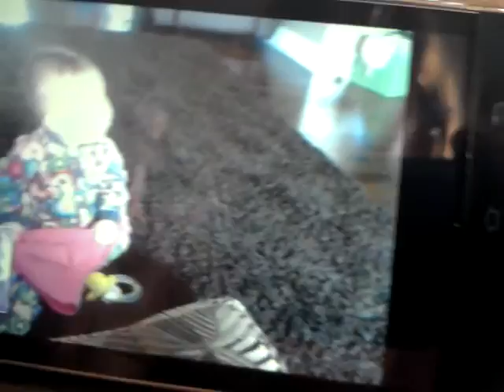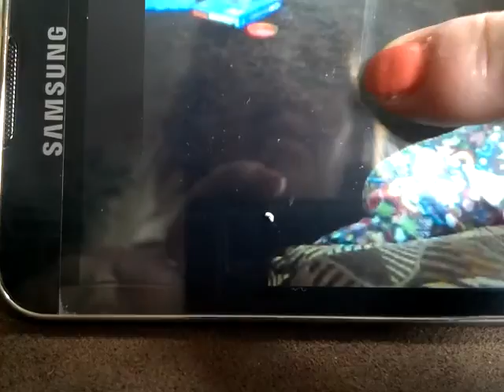May 26, 2012 9:52 AM